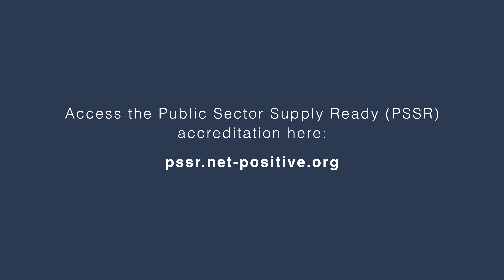Public Sector Supply Ready (PSSR) Case Study - Adarak